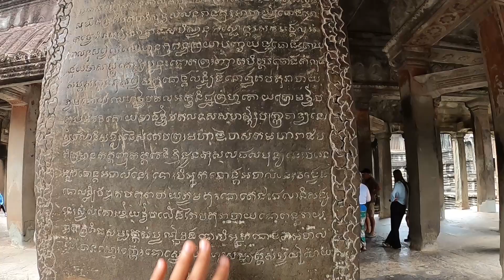Laos - Cambodia land border crossing experience for Indian | Angkor Wat 8th wonder of the world | 01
In this travel vlog, I cross the Cambodia-Laos land border and experience a bit of a hiccup at immigration, where I had to pay a $10 bribe to enter the country. After making my way through, I traveled to the historic city of Siem Reap, home to the iconic Angkor Wat, often referred to as the "8th Wonder of the World."

We began our journey at sunrise, though a light drizzle added a mystical touch to the moment. Join me as I explore the awe-inspiring Angkor Wat complex, a UNESCO World Heritage Site originally dedicated to Lord Vishnu before later becoming a Buddhist temple. We then head to the Baphuon Temple, another ancient masterpiece that was initially built for Lord Shiva but was later transformed into a Buddhist monument.

Get ready for an unforgettable adventure through Cambodia’s rich cultural and spiritual history!

ABOUT ME
Hello, My name is Akash Negi. I am a software engineer by profession and traveller by passion. I love to explore new places and meet people from different cultures.
Up and above from here. ✌